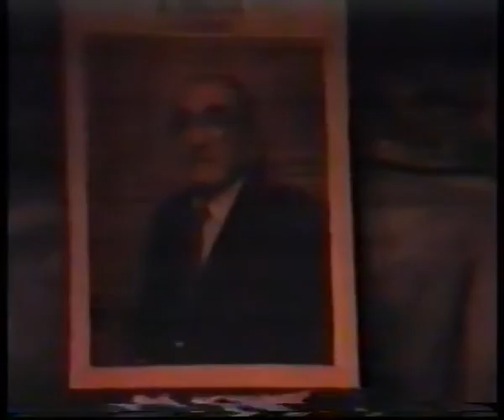Yog Sothoth, AProbe, Arthouse, Melbourne 1992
Finale of Yog Sothoth's inglorious tour of Melbourne (1st show was at the Great Britain Hotel). Yogs preferred to play sans audience if possible, and this show is no exception. Points of interest include Bob playing the bass with a pipe, footage of "The Patron" (J. Milne, Yog deity) and Nathan taking a ride on Sam Hartshorne's manly, young shoulders, whilst playing the guitar. The track is A Probe, which also features as one of the video clips in the Yog Sothoth documentary. After this tour the band crumbled, marking the culmination of a certain genre in a certain period of Adelaide music history.